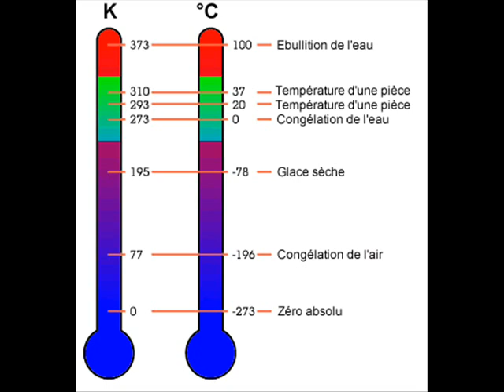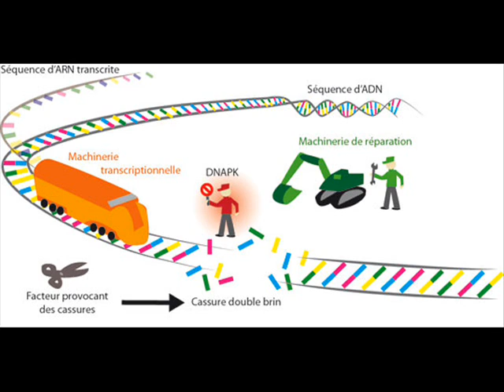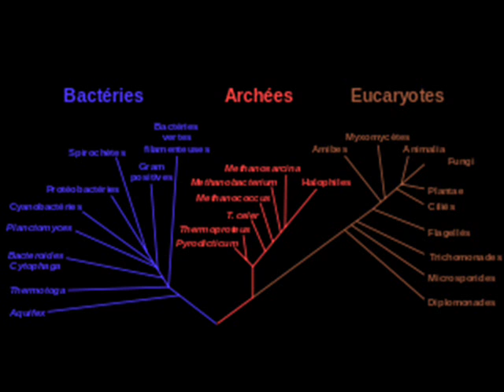Les extrémophiles : Le tardigrade